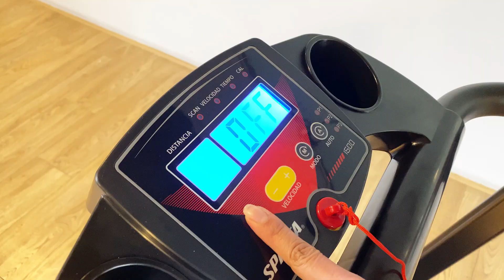Caminadora Eléctrica Plegable Sparta Fitness 1.5 HP APUSPA0004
* Caminadora Eléctrica SPARTA
* Potencia 1.5HP
* Velocidad 12km/h
* Área de trote 105x40cm
* 12 Programas de entrenamiento
* Monitor LCD mide Tiempo/Velocidad/Distancia/Calorías/Scan
* Botones de acceso rápido y Sensor de Pulso
* Plegable para ocupar menor espacio de guardado.
* Ruedas para transportar
* Tacos antideslizantes para no dañar superficies
* Llave de seguridad para parada de emergencia
* Capacidad máxima de usuario 100kg
* Medidas de producto plegado: Largo 62.5 x Ancho 64.5 x Alto 124cm
* Instalación rápida y fácil.
* Medidas de producto:
* Alto: 117 cm
* Ancho: 64.5 cm
* Largo: 132 cm
* Peso: 28.5 Kg